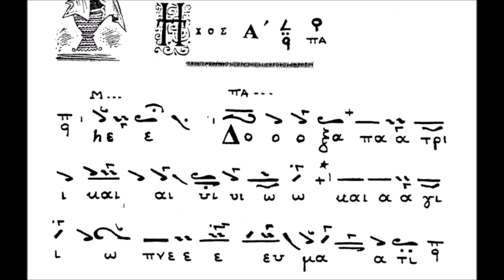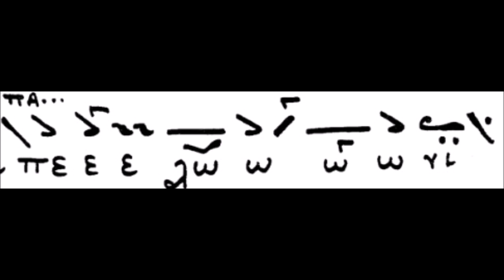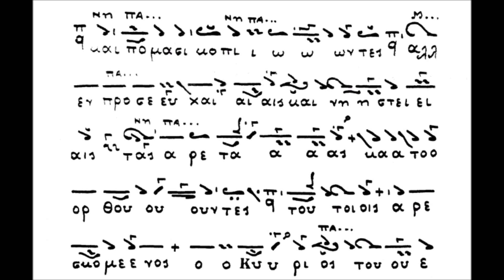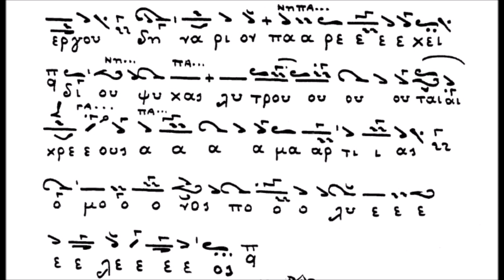ΛΥΚΟΥΡΓΟΣ ΠΕΤΡΙΔΗΣ-ΔΕΥΤΕ ΕΡΓΑΣΩΜΕΘΑ ΗΧΟΣ Α'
ΠΡΟΚΕΙΤΑΙ ΓΙΑ ΤΟ ΔΟΞΑΣΤΙΚΟ ΤΩΝ ΑΙΝΩΝ ΚΥΡΙΑΚΗ Δ' ΝΗΣΤΕΙΩΝ "ΔΕΥΤΕ ΕΡΓΑΣΩΜΕΘΑ" ΣΕ ΗΧΟ Α' ΣΕ ΔΙΑΣΚΕΥΗ ΛΥΚΟΥΡΓΟΥ ΠΕΤΡΙΔΗ (+2013)

ΤΟ ΜΟΥΣΙΚΟ ΚΕΊΜΕΝΟ ΠΡΟΕΡΧΕΤΑΙ ΑΠΟ ΤΟ ΜΟΥΣΙΚΟ ΒΙΒΛΙΟ ΜΕ ΤΙΤΛΟ "ΚΑΤΑΝΥΚΤΙΚΟ ΤΡΙΩΔΙΟΝ" ΤΟΥ ΛΥΚΟΥΡΓΟΥ ΠΕΤΡΙΔΗ.